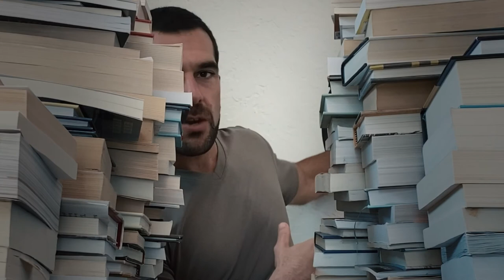The Secret to Reading Self Help Books | Learning vs Understanding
One of my clients once said to me, "John, being coached by you is like reading the Tao Te Ching".

This is a book I have read multiple times and immersed myself in to gnostic depths. My client experienced me this way, not because I have any special talent or wisdom, but simply because I was being the book.

A significant step in my journey in self mastery was the transformation of my relationship to reading. Where once there was a sense that I needed to read everything and also being overwhelm by this, there is now a lightness and freedom around books and the reading of them that makes much more of a difference.

On a speed reading course I once took, I learned the difference between learning and understanding, and that through the intentional orienting of your attention books can consciously be used for either (or both)!

Learning to work with literature in this way is the key to allowing it to serve you deeply.

Learning
Learning occurs when seeing something new; a distinction that increases your choices and possibilities. In orienting your attention towards learning, you look for what is new and different in the text; scanning or speed reading will trigger your unconscious attention to pick out what’s new and useful to see.

Understanding
Understanding occurs through repetition and when seeing sameness. In orienting your attention towards understanding, you slow down and become present to the text in front of you. Allowing yourself to soak in content, be ‘distracted’ by thought and letting your imagination run wild  will deepen your understanding even further.

Playing with Speed
Consuming literature in audio format can be a great way to deepen both learning and understanding. A typical visual reading speed is around 2X the average speaking speed, so increasing the speed at which you listen to audiobooks and podcasts can help you at least match your visual reading speed. Playing with even faster speeds, like 3X & even 4X can teach you to consume more information without losing detail. You can speed up to scan for new ideas and in create more rapid learning or slow it right down and soak in what’s familiar allowing the sameness to deepen your understanding.

Loving you, JP ❤️